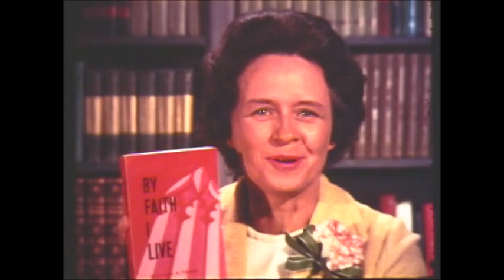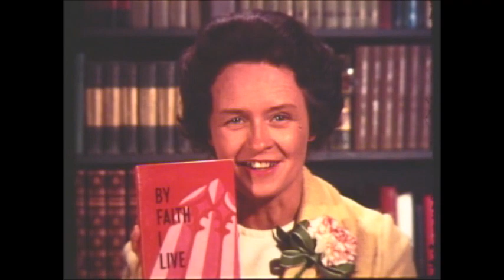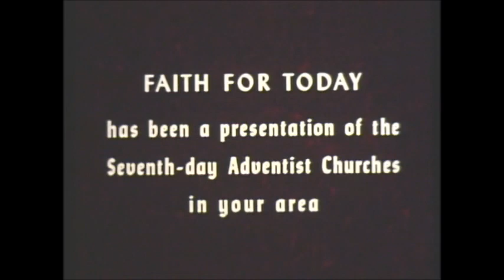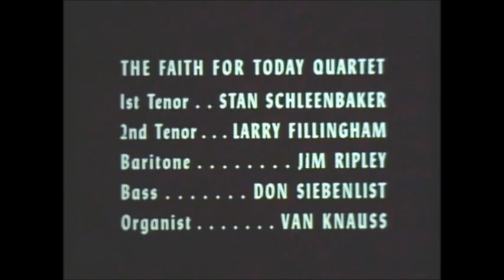"JESUS,THE PROMISED REDEEMER" - FAITH FOR TODAY TELEVISION (DVD)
(THE FAITH FOR TODAY QUARTET)
PROGRAM ONE:
Song 1: I Shall See The King 00:00
Song 2: Come Ye Disconsolate 03:32
Song 3: I Wonder as I Wander 07:45
Song 4: Angels We Have Heard on High 11:10
Song 5: Sing for Joy13:55
Song 6: Amazing Grace 16:36
Song 7: There’II Be No Dark Valley 19:04
Song 8: Face to Face (with Christ my Savior) 20:53
Song 9: Heaven is My Home 26:32